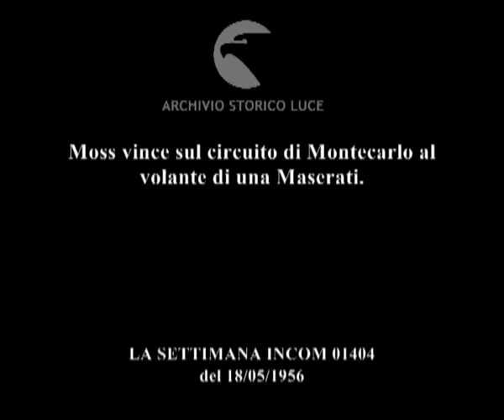Il circuito di Montecarlo.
Moss vince sul circuito di Montecarlo al volante di una Maserati.
Descrizione sequenze:automobili corrono per le strade di Montecarlo ; automobili sui tornanti al centro della città ; Moss al volante della sua Ferrari ; automobili in corsa viste dall'alto ; Moss taglia per primo il traguardo segnalato dalla bandiera a scacchi ; Moss con la coppa in mano sorride ;